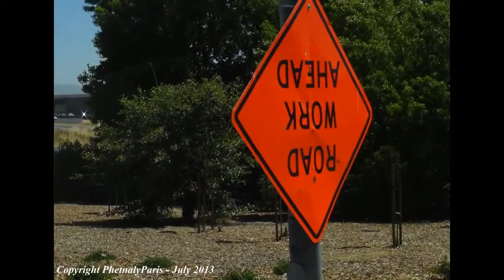14 Oct 2018 - Vélo !